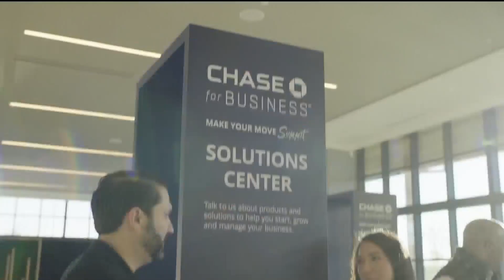Chase for Businesses biggest event of the year | Houston Happens